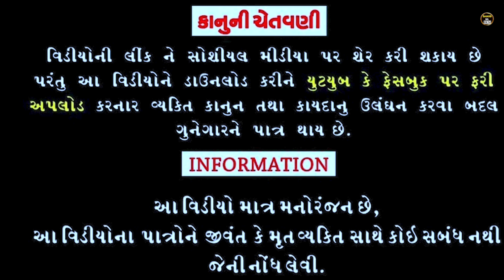દેશી પુલીસ II Desi police II aadivasi comedy divan Bhuriya Dahod ka Desi new comedy video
(1)(Actor) . Divan Bhuriya /Sanjay Bhabhor

(2)(Cameramen) ( Sunil sangod )

(3)(Video edit ): Divan Bhuriya

(4)(story contents): Divan Bhuriya

(5)(Editing) : Divan Bhuriya . nablo comedian

(દાહોદ ની ભાષા માં  દેસી કોમેડી.)

(દાહોદ વાળા ની કોમેડી)

જય જોહાર ii જય આદિવાસી
વંદે માતરમ્
જય જવાન: જય કિશાન
જય માતાજી

enjoyfunnycomedy video
Timli Ke comedy
Moj comedy
Gujarati comedy
Aadivasicomedy 2024
(1)
(2)
(3) Gujaraticomedy .
(4)
(5)-dramacomedy .
(6)-onlycomedy.
(7)-desecomedy.
(8)-hasyacomedy
(9)-Manoranjancomedy.
(10) Aadivasicomedy.
(11)Desicomedy
(12)-Funnycomedy
(13-)Dramacomedy
(14)-Gujaraticomedy
(15)-Onlycomedy
(16)-Gujaratitimlisongvideo
(17)AADIVASICOMEDY

નવા વિડીયાનબળાનીકોમેડીદિવાનભુરીયા2024
દાહોદ કા દેશી નબળો કોમેડિયન દિવાન ભુરીયા
દિવાન ભુરીયા ના કોમેડી વિડીયો

ll 2024 ll full gujarati desi comedy video
Gujaratidesicomedy video
Funny comedy video
Mojcomedyvideo
Timlicomedyvideo
Gujarati ful
Full comedy Adivasi video desi Dahod
All video comedy Gujarati timli video and all video aadivasi comedy
Mojemoj comedy
All comedy video full desi bhasha mein and. Gujarati adivasi comedy video
aadivasicomedy, aadivasi comedy video, desicomedy aadivasicomedy 2023 aadivasi comedy status, aadivasi comedy video 2023 aadivasi comedy cartoon, aadivasi comedy video song, adivasi comedy song, adivasi comedy adivasi comedy, aadivasi comedy
Aadivasi comedy hamare all comedy dekhne ke
kijiye. Taki acche se video bana sake aur aap
logo ka support  Banaye rakhna
kuchh kam kar sakun bahut dinon se mehnat
Aur no copyright I'm   video banata  he to mera khud ka contact hai
banenge ham khud ki content per kam Karte he
Ham hamare khud se content se kam Karte he
Hai vaise banaa dete Hain comedy aadivasi
Dahod ke GJ 20ho sake to aap logon mujhe
support karna chahte ho to peer support mujhe
aap logon ka photo mujhe Sahi Taki Mein

नमस्कार दोस्तों
Dahod Ka Desi चैनल में आपका स्वागत है
और आपको हमारी चैनल में
" Comedy videos
" Srort Movie
" Love Story
" Stalish Video

" जय जोहार
" जय आदिवासी